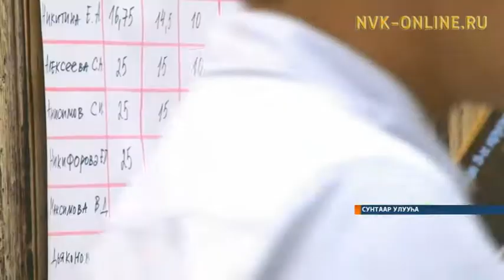Бастыҥ ыанньыксыкка - 50 тыһыынча солкуобай